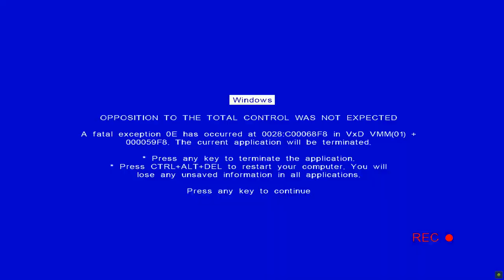Utopia ecosystem. Utopia total control.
It's time to resist the regime, whose slaves are trying to make us all. Every step we take, every word, every movement - everything is recorded, written, stored somewhere on servers. Big Brother has many faces today, but he is still watching you.
You can hide from him, and you have a right to do so. Utopia is a reality.

Platform: Windows
Type: 64k
Release date: March 2016
Release party: Revision 2016
Compo: PC 64k
Ranked: 3rd

Would you like to discuss it? Ulife channel:  9642F4DA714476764E2281B5DB1FB02C
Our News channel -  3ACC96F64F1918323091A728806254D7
Support for beginners. Only English! Before you ask a question, please complete a short survey